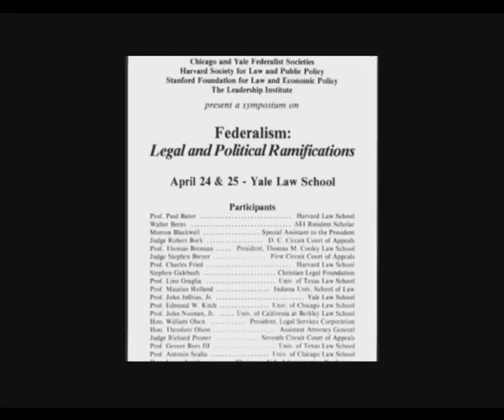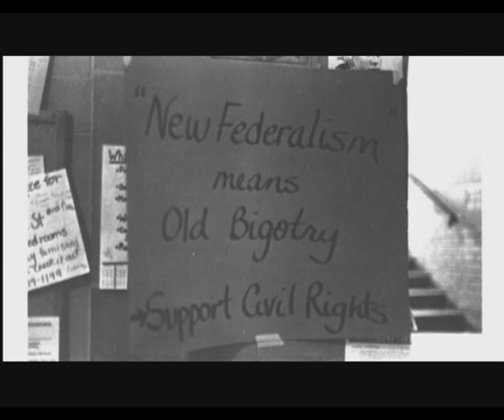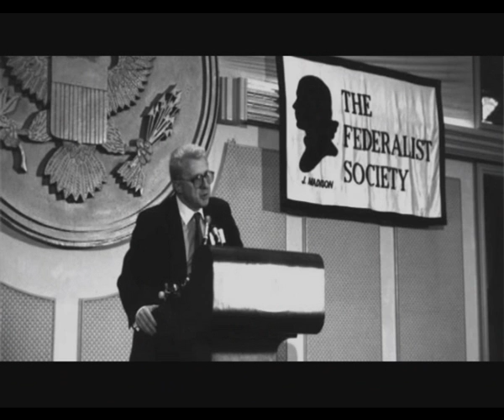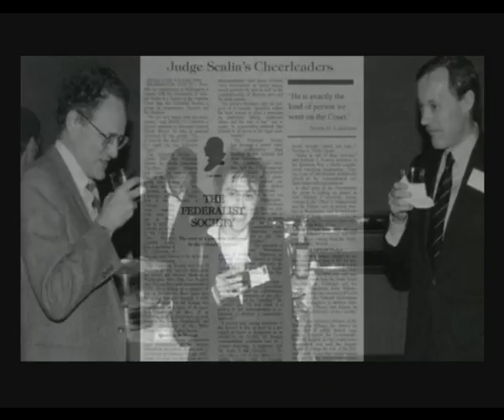Federalist Society's 25th Anniversary Tribute Video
This video premiered at the Federalist Society's 25th Anniversary Gala on November 15, 2007.